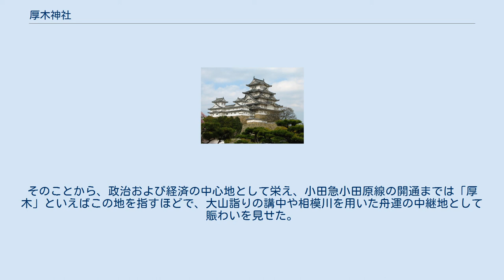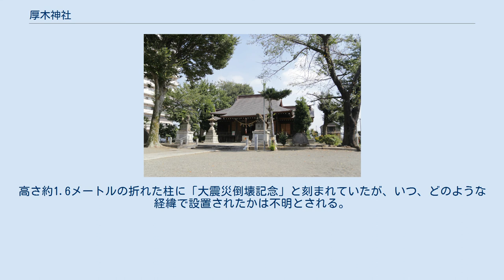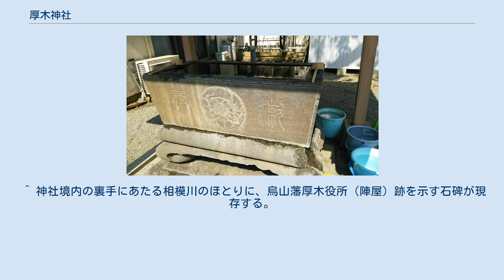厚木神社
厚木神社（あつぎじんじゃ）は、神奈川県厚木市にある神社。
旧称は牛頭天王社と称し、厚木村の鎮守であった。
1873年（明治6年）に熊野神社と船喜多神社を合祀して、厚木神社と名称を改めた。
かつて祭礼は旧暦の6月6日から7日間にわたって行われていたが、後に7月第3土・日曜日に行われている。
 『新編相模国風土記稿』によれば旧称は牛頭天王社と称し、厚木村の鎮守であった。
1902年（明治35年）2月の『郷社厚木神社御由緒調査書』では、創建は天延年間で、当時の太政大臣であった藤原伊尹が創建したといわれているが、伊尹は972年（天禄3年）11月1日に死去しているため、実際の創建時期はそれより前と推定される。
 創建の地はさらに西方の場所で、現在の栄町二丁目の国道246号沿いに勧請されたといい、1969年（昭和44年）に石祠が再建されている。
その地は水害が多い場所であったことから、承徳年間に現在の地に移転したと伝わる。
1618年（元和4年）再建の棟札が所蔵されている。
鎌倉時代には、那須与一が眼病の治癒を願って参拝したと伝えられる。
 神体は石で、別当寺は智音寺であった。
1716年（正徳6年）の例祭を行ったときに、相模川で神体を清めているときに誤って神体を流失した。
失われた神体は翌年夢告によって発見され、戻された。
1728年（享保13年）、この地は下野国烏山藩の所領となって、神社の脇に厚木陣屋が設けられた。
そのことから、政治および経済の中心地として栄え、小田急小田原線の開通までは「厚木」といえばこの地を指すほどで、大山詣りの講中や相模川を用いた舟運の中継地として賑わいを見せた。
 「天王様」と呼ばれて郷土安泰や氏子守護の神として信仰されていたが、明治維新に伴う神仏分離によって、1873年（明治6年）に熊野神社と船喜多神社を合祀して、厚木神社と名称を改めた。
ただし、昭和期に入っても旧称の天王社が併用されていた。
 厚木神社は、関東大震災による激震と火災の被害を受けて全焼した。
神社の周囲にあって地域の中心として繁栄していた1,000戸あまりの建物も全半壊して、ほぼ全滅状態となった。
2016年（平成28年）9月、埋もれていた震災遺構（倒壊した鳥居の石柱など）を正面入り口に再建した。
高さ約1.6メートルの折れた柱に「大震災倒壊記念」と刻まれていたが、いつ、どのような経緯で設置されたかは不明とされる。
2012年（平成24年）、偶然に発見されたものを掘り出して関係者が協議の上で改めて再建したものである。
 2014年（平成26年）4月20日の夜に放火され、神楽殿と近隣の民家2軒が全焼した。
 祭神は健速須佐之男命、五十猛命、奇稲田比売命、予母津事解男命、伊弉冉命、速玉男命、大名牟遅命である。
この神社の氏子は、旧厚木町地区全域の住民である。
 1936年（昭和11年）頃には、以下の祭儀が行われていたことが記録に残されている。
 ^ 神社境内の裏手にあたる相模川のほとりに、烏山藩厚木役所（陣屋）跡を示す石碑が現存する。